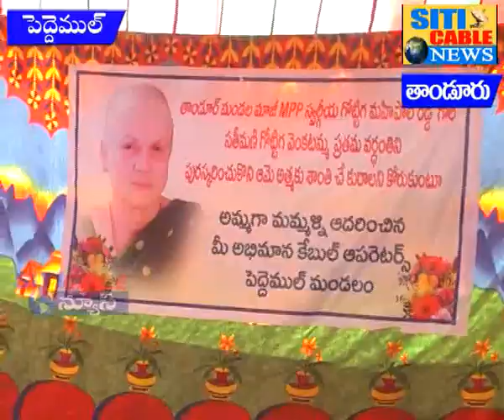చిన్నారులకు ఉచిత బట్టల పంపిణీ చేసిన కేబుల్ ఆపరేటర్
మాజీ హోం శాఖ మాత్యులు సబితాఇంద్రారెడ్డి మాతృమూర్తి జ్ఞాపకార్థంగా చిన్నారులకు ఉచిత బట్టల పంపిణీ చేసిన కేబుల్ ఆపరేటర్ ముఖ్య అతిథిగా పాల్గొన్న సిటి కేబుల్ ఎండీ  నర్సింహారెడ్డి బాబు